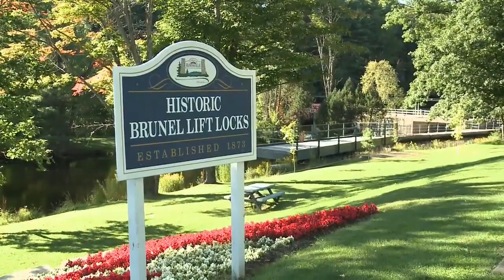Five Lakes in Five Hours Challenge | A Waverunner Adventure on PowerBoat TV Classic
Steve and Jay Bull try to explore 5 lakes in the Huntsville area in under 5 hours — on Yamaha Waverunners. They are going to try to explore Fairy Lake, Lake Vernon, Lake of Bays, Peninsula Lake and Mary Lake. Will they succeed? WATCH and find out.

This PBTV destination first aired in our 25th season back in 2015.